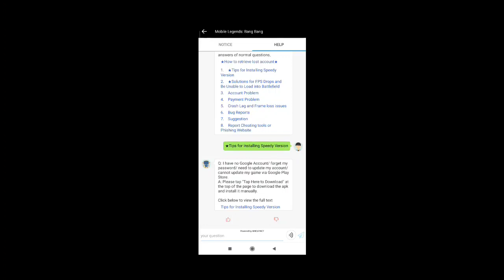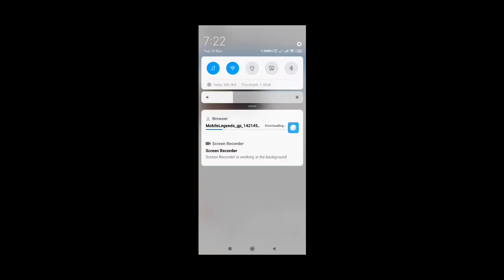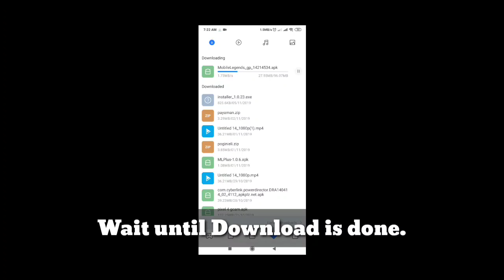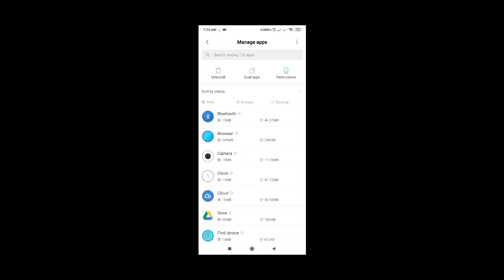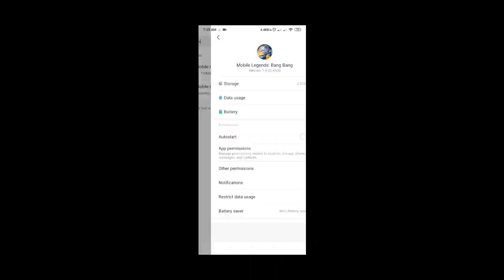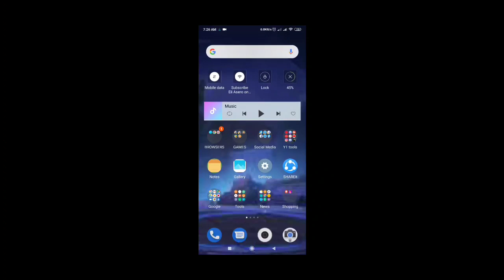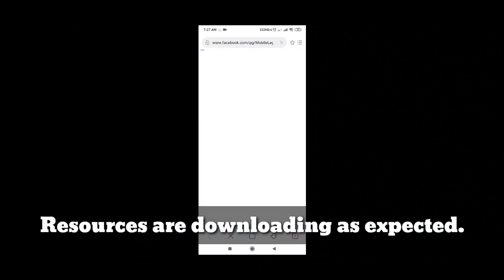MOBILE LEGENDS 2.0 UPDATE FOR ORIGINAL SERVER | 100% SAFE AND LEGIT FROM MLBB ITSELF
hi guys!!!

My Yt partner Techno Official

Tags,

Mobile Legends Indonesia, Mobile Legends Philippines

vids,

Badang story
vale story
valir story
vale and valir story
best build for vale
how to have title in Mobile Legends
how to buy battle points in Mobile Legends
how to get bp in Mobile Legends
How get supreme title in Mobile Legends

tags,

Mobile Legend
Mobile Legends
Mobile Legends BangBang
Moba
ML
ML Updates
New Hero
New skin
switch account
switch account problem
failed to switch account
how to switch account